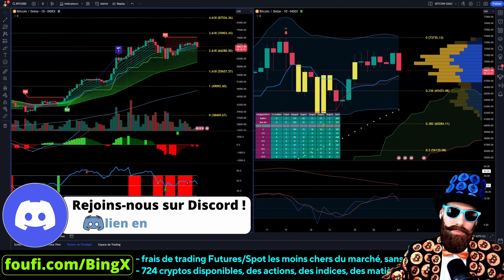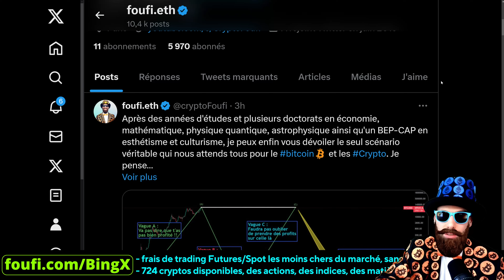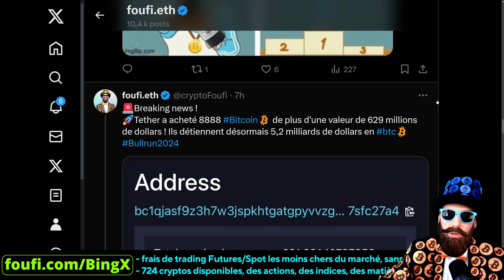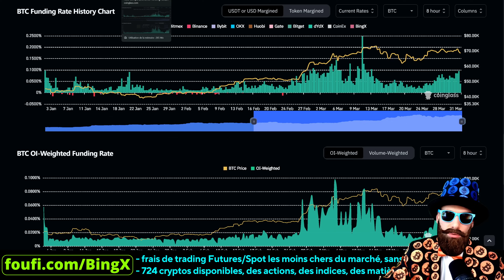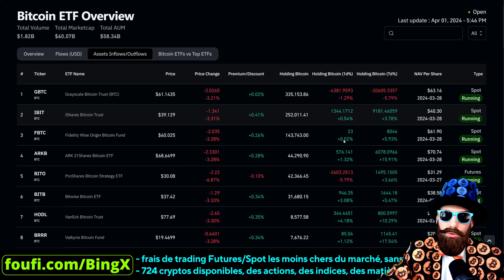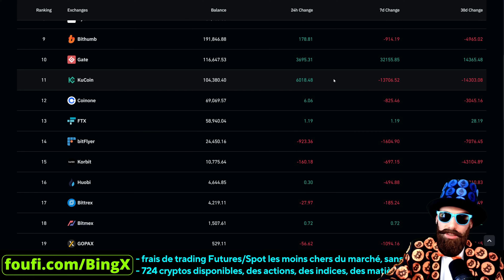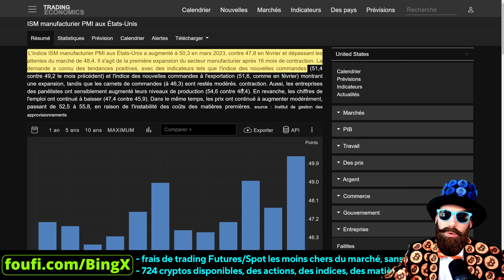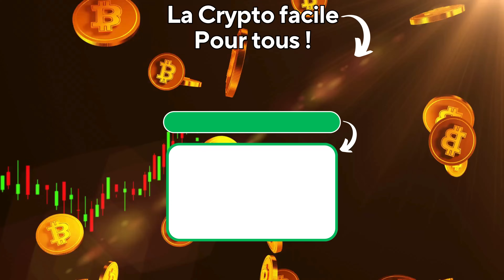🌐LE JOURNAL BITCOIN : lundi 1er avril 2024 (analyse et trading Bitcoin, Ethereum, Crypto, Altcoins)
📝Chapitrage
00:00 Sommaire
02:14 Overview du marché global Crypto
13:20 Analyse BITCOIN (BTC)
23:16 Analyse ETHEREUM (ETH)
29:33 Analyse Macro-Économique
33:47 Analyse de vos Altcoins